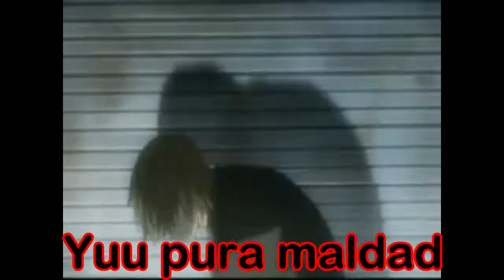King of Crabs - Esto es mejor que Fornite - GodYuu VS King Daku el rey de la colina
¡Intensa diversión multijugador, enfréntate hasta a 100 jugadores reales por juego! Un enorme mundo en una isla te espera para que lo explores y conquistes. Únete a la diversión. Vence a los oponentes en un juego multijugador emocionante. ¡Lidera la tabla de posiciones para demostrarle a todos que eres el cangrejo más poderoso del lugar!